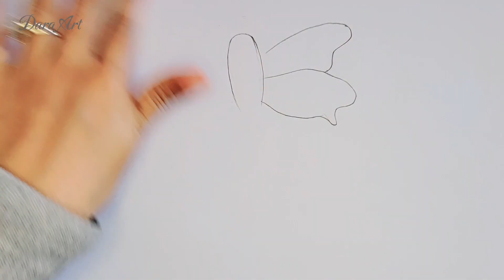How to draw a girl with butterfly 🦋 || Easy Drawing by pencil ✏️